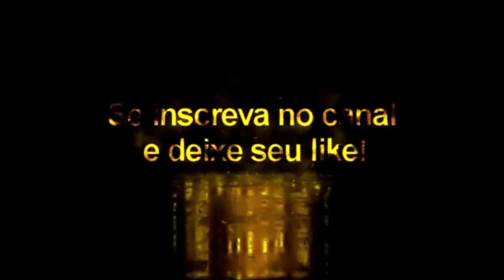Koch + Tattoo Compatível com todos Patchs - Pes2021/2020